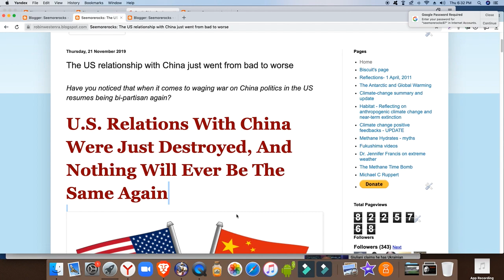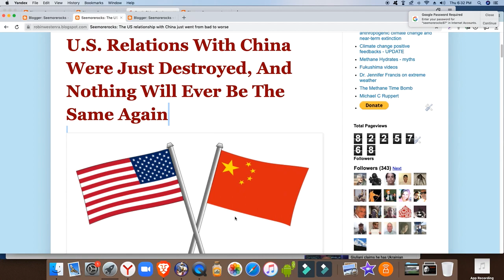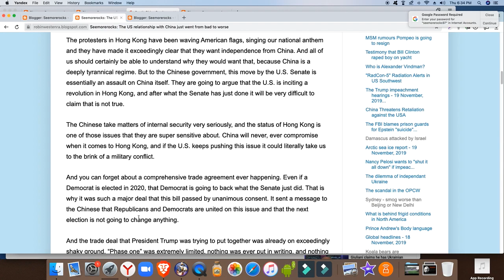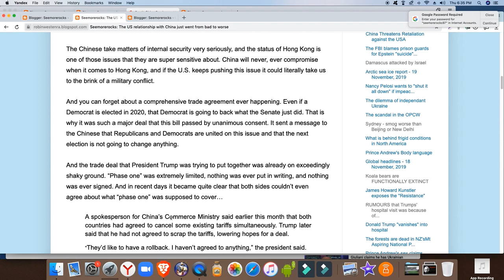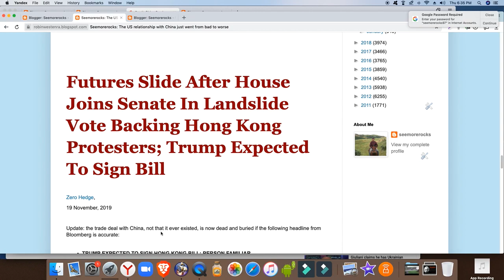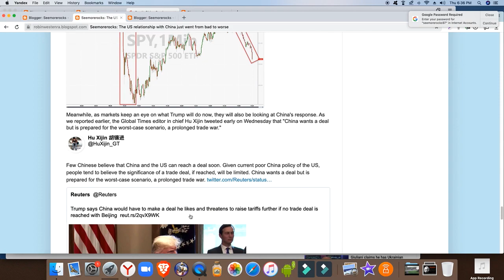U.S. Relations With China Were Just Destroyed, And Nothing Will Ever Be The Same Again